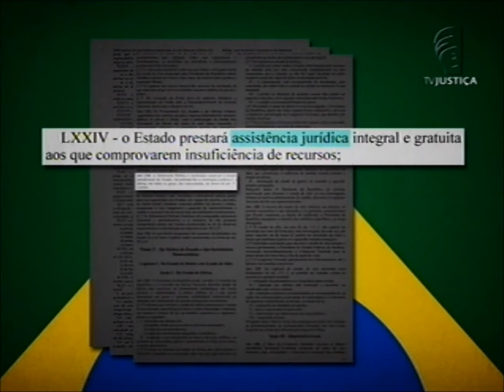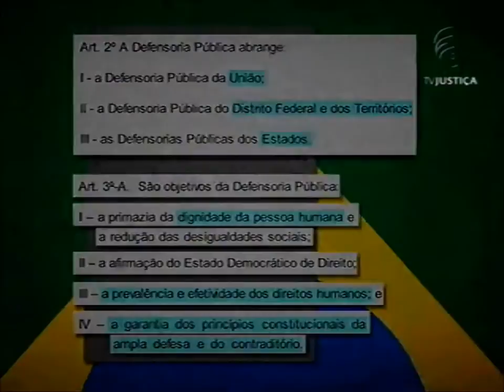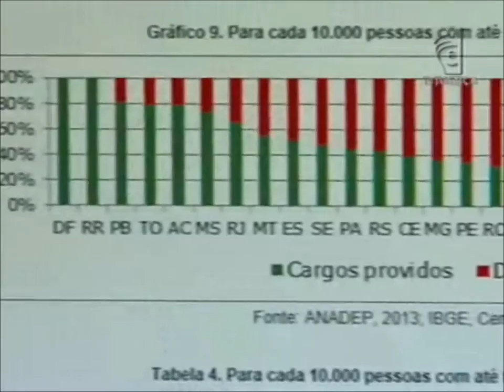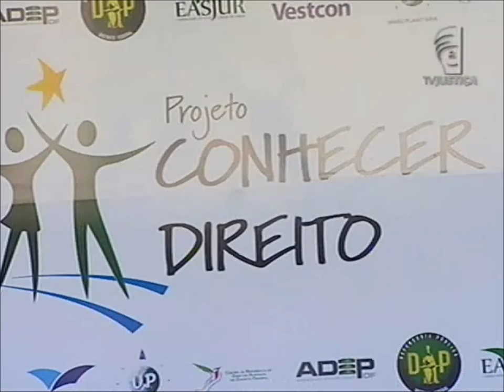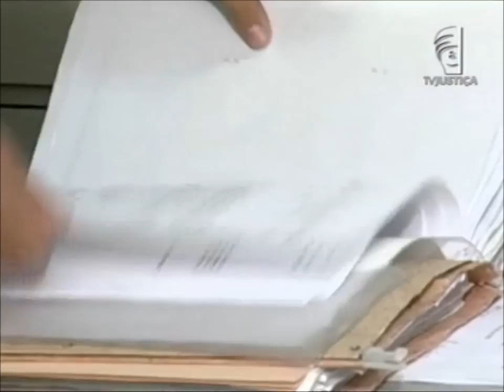Repórter Justiça - Defensoria Pública (20/07/13)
Direito à saúde, direito dos idosos, direito à liberdade. A carta de serviços parece não ter fim. O auxílio gratuito ainda é desconhecido por muitos, mas aqueles que procuram a Defensoria Pública, na maioria das vezes, conseguem resolver o problema. São defensores do povo lutando por uma causa simples: o seu Direito. Um dos obstáculos enfrentados por esse órgão é o déficit de pessoal. No Brasil, faltam mais de 10 mil defensores públicos; os únicos locais que não sofrem com isso são o Distrito Federal e o Estado de Roraima (RR). Leia a íntegra da sinopse